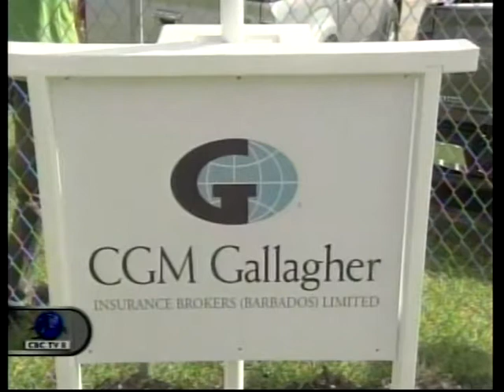CBC NEWS NOV 1, 2016